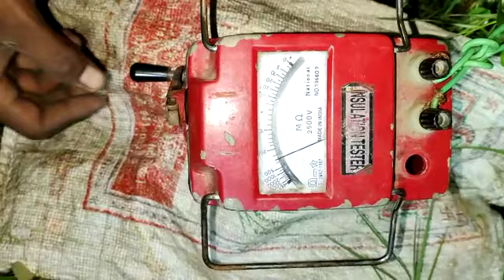meggring of line